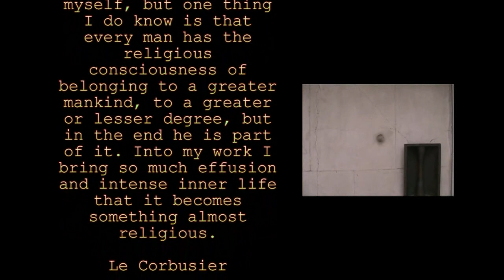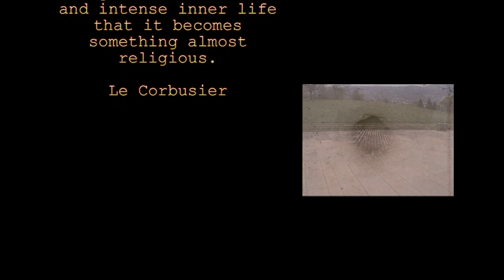TATE SHADOWS 2015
16 August 2015
Slightly better quality
27 May 2012
This is the second update of Tate Shadows taking advantage of improving qualities of Vimeo.
Here is my contemporary note explaining how it came about.
23 June 2008
We made our way to visit the Cy Twombly art show and as we drove we listened to Jah Wobble’s CD, Heaven and Earth .
I reminded Mrs Monk that Jah Wobble, was given his name by the Sex Pistol, Sid Vicious who mispronounced his real name, John Wardle.
Mrs Monk showed no interest in my anecdote, but as soon as we arrived at Tate Modern, I found her discussing the art of “Sid Wobbly”, at first disparagingly and then with respect since she was in due course impressed by the show.
As always we were inspired creatively and could not wait to get home to start drawing and painting, but since we were there at the time of day that enabled the sun to find its way into the grand Turbine Hall, I found myself snapping away at the shadows created by a late afternoon sunburst. I was not alone. Cameras were snapping everywhere and tourists were overcome with shadow-making and one man adopted Christ like poses with remarkable conviction.
I have had some nice comments from spiritually minded people, who commented on my movie, which is ironic, given my agnostic views.
The Monks did make a pilgrimage to Ronchamp to see the remarkable chapel said to resemble a nuns hat. It was some trek and Mrs Monk complained throughout the journey, but then burst into tears when we arrived.
This would be my favourite building on the planet designed by the architect Le Corbusier, an atheist who wrote.
“I am not a churchgoer myself, but one thing I do know is that every man has the religious consciousness of belonging to a greater mankind, to a greater or lesser degree, but in the end he is part of it. Into my work I bring so much effusion and intense inner life that it becomes something almost religious.”
Le Corbusier